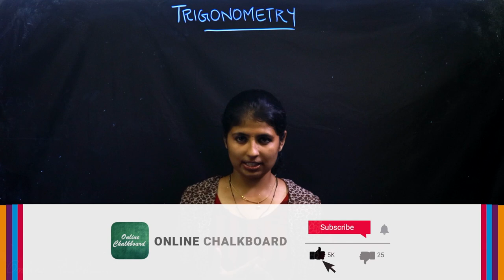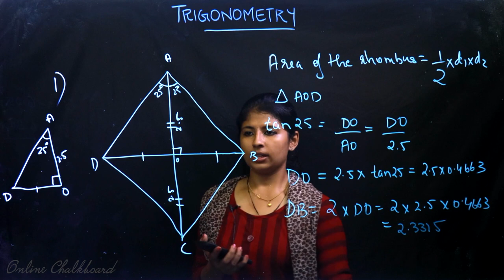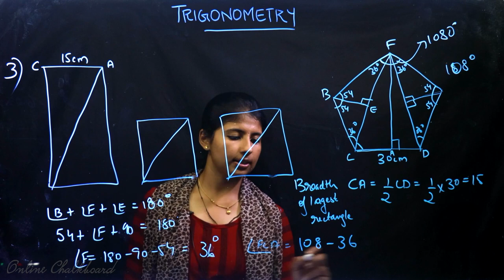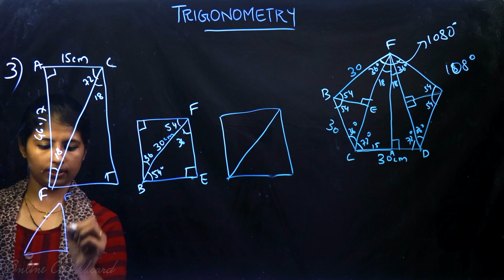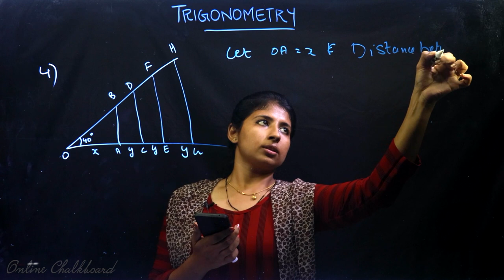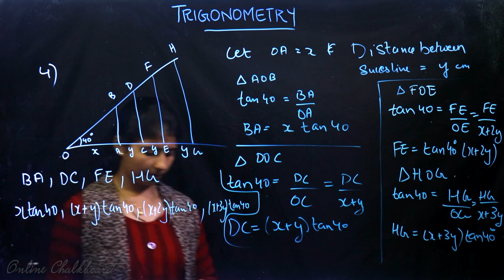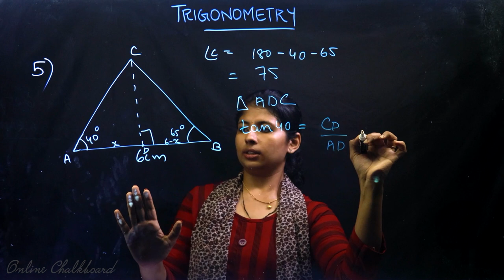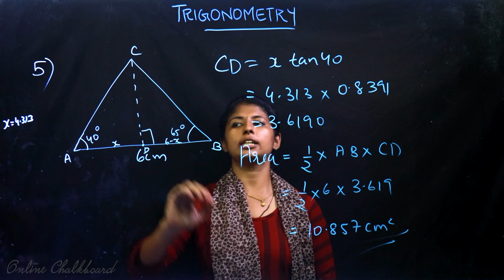Class 10 | MATHS | Chapter 5 - TRIGONOMETRY - Part 8 | SSLC KERALA | Kite Victers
Play List :-
Play List :-